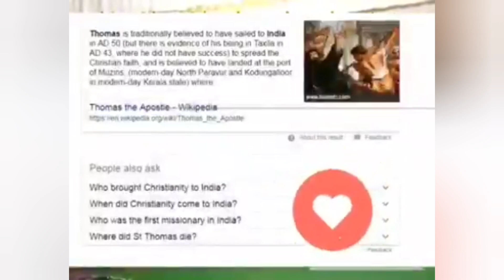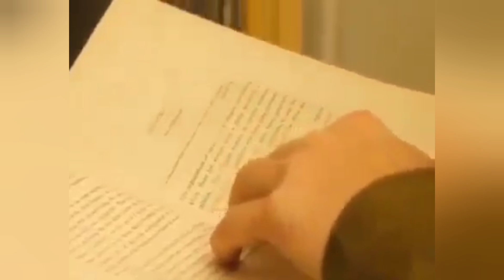History of Christianity in India with evidence.இந்தியாவில் கிறிஸ்தவத்தின் வரலாறு ஆதாரங்களுடன். இனி🤫🤫